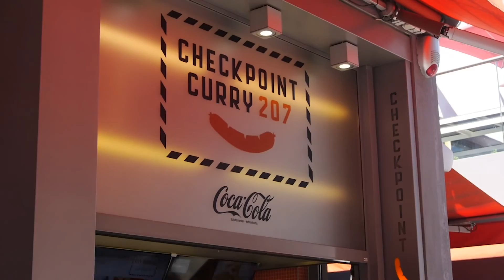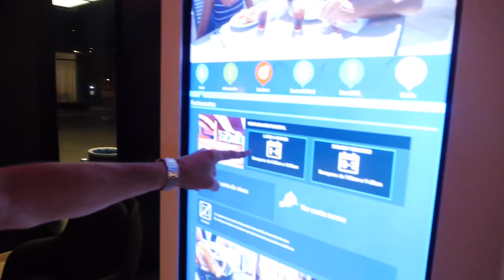Jarroz goes to Berlin (PART 3) - Checkpoint Charlie and other stuff!! - BERLIN VLOG w/ PapaJarroz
Sponserd by: High End Laptops.

This day we visited all the famous, touristic, places in Berlin! We went to Checkpoint Charlie, the Berlin Gate and other cool stuff which I don't know the names of but who cares!! it was a lot of fun!!!

Smiley Face :D